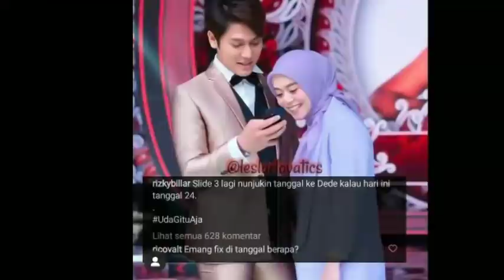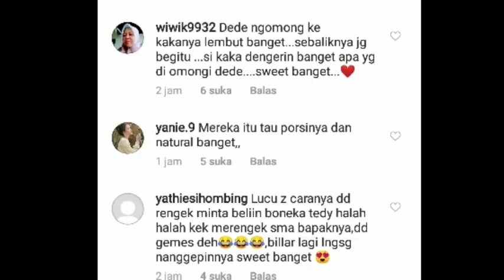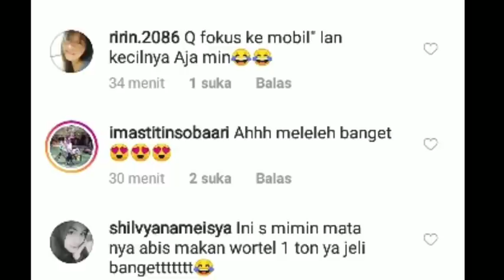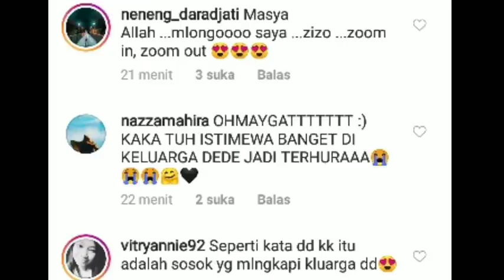LUAR BIASA !! GO TRENDING 1 SEKARANG SEGINI !! & AWAS GALGOK FOTO KIYUT DIRUMAH DEDE LESTY